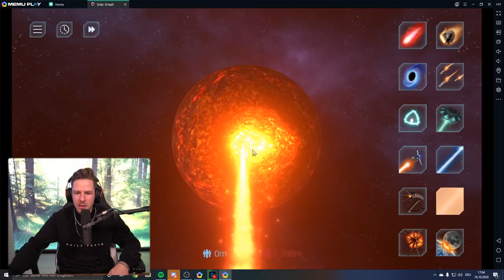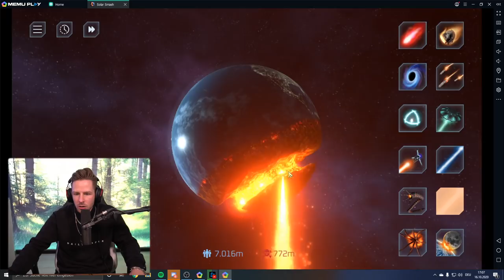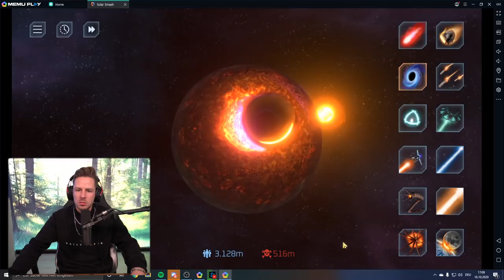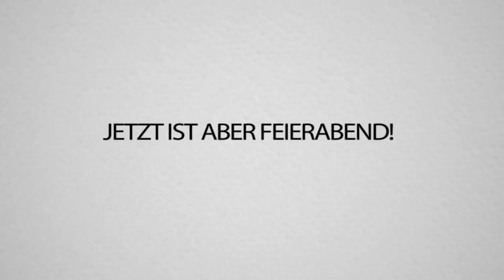Was passiert wenn REWI die GANZE ERDE auseinander schneidet?! 🌎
Heute haben wir mal Solar Smash gespielt! Krank, was für Attacken wir auf die Erde gefeuert haben, oder? :D